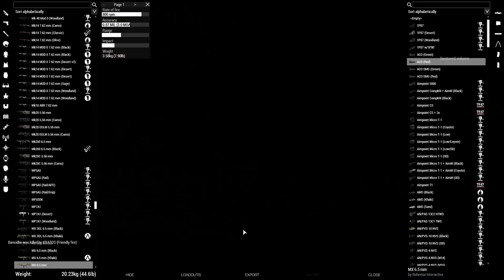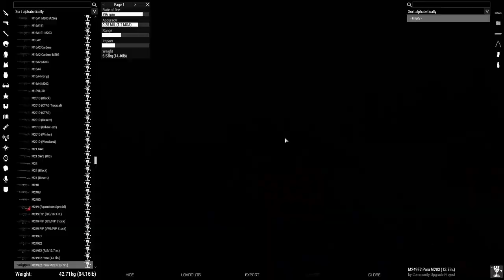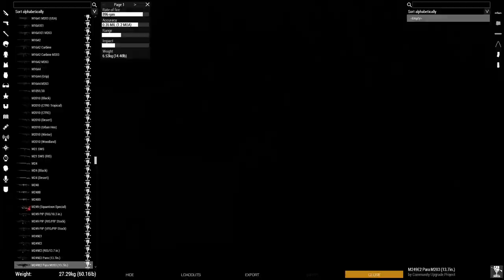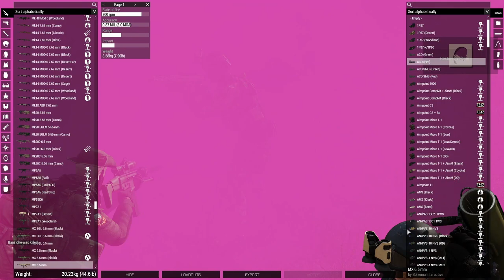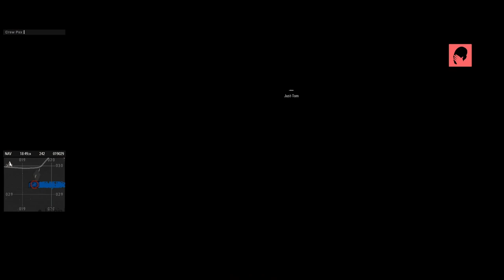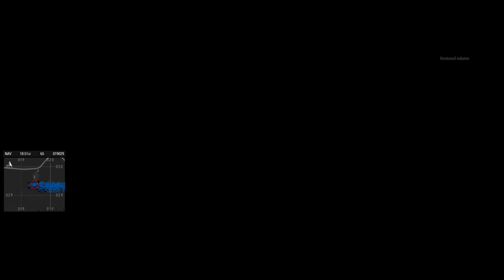Combined Arms | Chernarus Hearts And Minds [Episode 11] | Arma 3